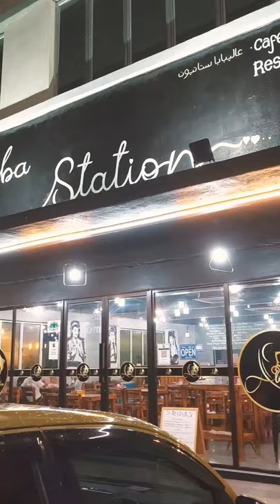cafe penyamun alibaba